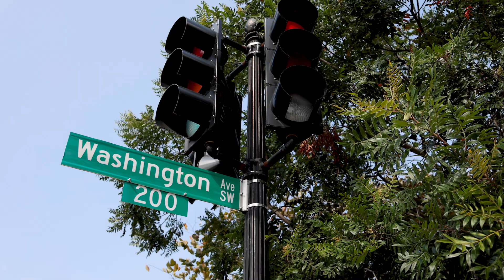AOPO Advocacy Day at Capitol Hill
"These are real people. Real stories. Real lives that are being impacted by organ and tissue donation."

Follow Lifeline and Ohio and Ryan Zinn, a 34-year heart transplant recipient, to Washington, D.C. to advocate for organ, eye and tissue donation. Hear from Ryan about why he chooses to share his story with our nation's leaders.

For more information about organ, eye and tissue donation, please visit lifelineofohio.org.